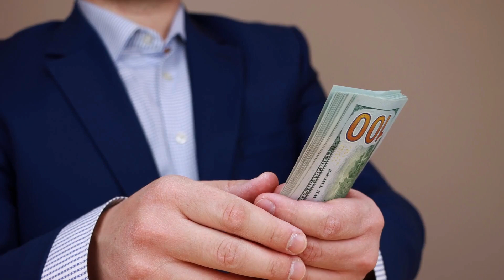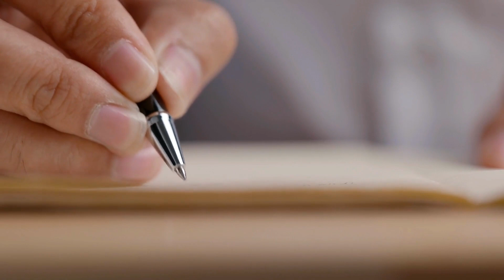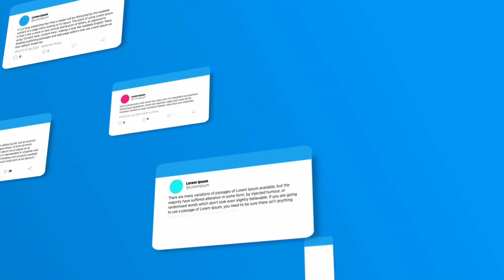Top 10 movies or TV series of Jeremy Strong, the Kendall Roy of Succession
Succession Season 4, Succession Season 4 Reaction, Succession Season 4 Recap

Welcome to Streaming Addicts, your go-to channel for all things related to the world of entertainment! In this exciting video, we are thrilled to present a countdown of jeremystrong 's top10movies or tvseries . Known for his phenomenal portrayal of kendallroy in the acclaimed hboseries Succession, Strong's talent and versatility are on full display throughout his career. Get ready for a delightful surprise as we unveil these remarkable projects.

Before we dive into the countdown, we can't resist sharing our reactions and predictions for the highly anticipated successionseason4 . Jeremy Strong's portrayal of Kendall Roy, the complex scion of a media empire, has garnered widespread acclaim. Join us as we discuss what's in store for Kendall and the gripping drama that lies ahead.

Throughout this video, we'll explore a range of projects that showcase Strong's exceptional abilities as an actor. From compelling dramas to mind-bending thrillers, each entry on this list highlights his captivating performances and command over various genres.

As we move through the countdown, you'll discover Jeremy Strong's incredible range as he embodies a diverse array of characters. Each project offers a unique and unforgettable experience, capturing the essence of Strong's exceptional talent.

Prepare to be captivated by his performances in films that span historical events, intense courtroom dramas, and thought-provoking narratives. Through his nuanced portrayals, Strong brings these characters to life, immersing audiences in their journeys and leaving a lasting impact.

Join us as we celebrate Jeremy Strong's contributions to the world of cinema and television. Get ready for an exciting countdown that will leave you eager to explore his remarkable body of work. So sit back, relax, and prepare to be amazed by the top10 movies or TV series of Jeremy Strong, the Kendall Roy of Succession.

About Streaming Addicts

📽 Videos about Succession Season 4, Succession Season 4 Reaction, Succession Season 4 Recap
✍ Written, voiced, and produced by Streaming Addicts